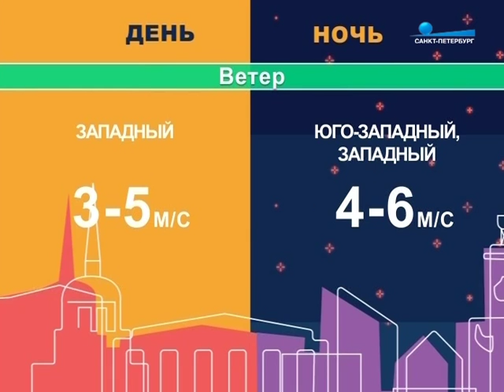Косоглазие - не приговор! Вопросы детскому офтальмологу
Заведующая детским отделением клиники "Эксимер" Елена Валентиновна Буренина отвечает на вопросы о детском зрении в прямом эфире программы "Полезная консультация"